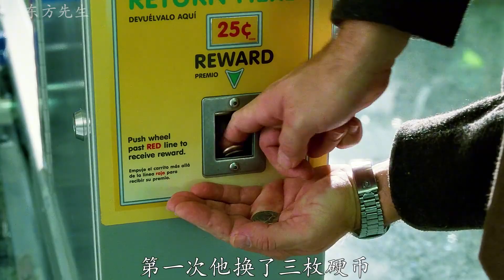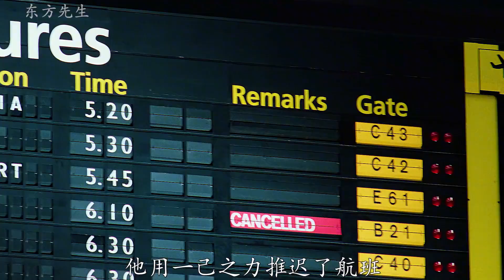男人身无分文 被困在异国机场 用九个月获得了所有人的尊重